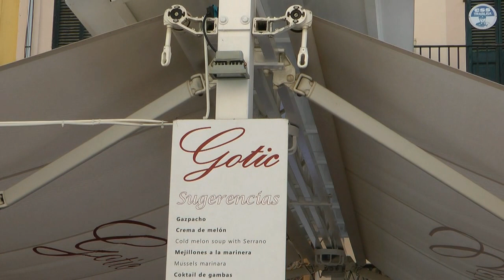Azura ~ Western Med 2014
A video of our Western Med cruise aboard P&O's Azura in October 2014. Calling at: Lisbon, Cadiz, Barcelona, Palma, Cartagena & Gibraltar.
Cruise # A425